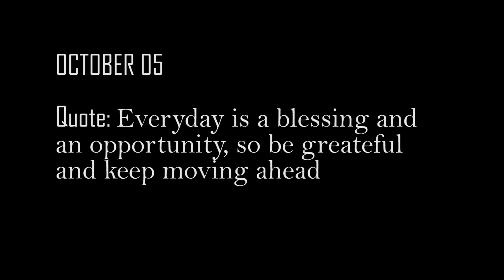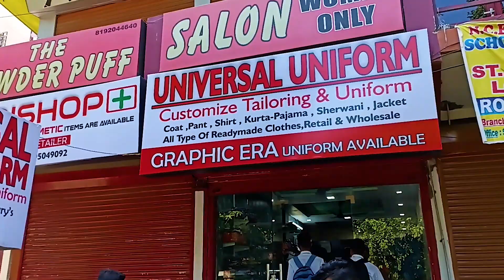Answering all your questions related to college | Graphic Era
Hello Guys!
You all guys are welcome to my video. Hope you are doing great. Hope you guys love this video.

Pegion electric kettle